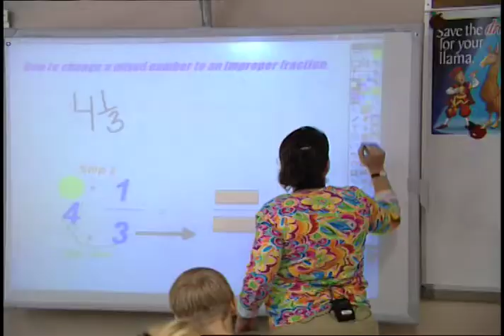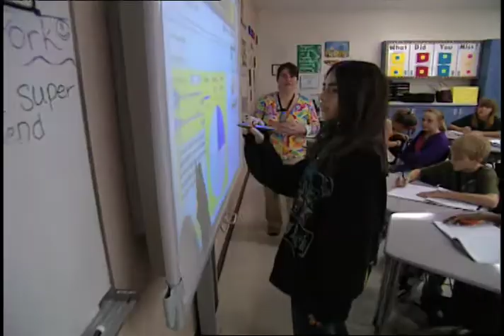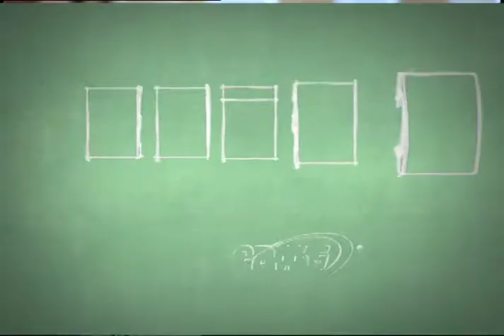CDW Helps Create a High Tech Classroom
In the wake of a devastating hurricane, Charlotte County Public Schools rebuilt around a 21st century classroom model- and nothings been the same since.